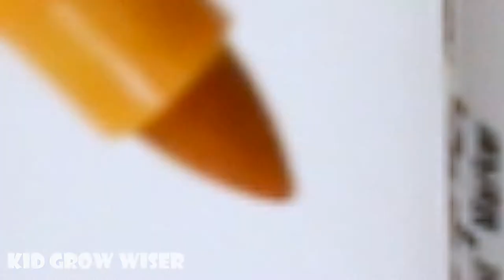Learn colors and numbers for kids with coloring 5 balls + 5 Drops into egg container 4x3x2x1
5 balls + 5 Drops into Transparent egg container 4x3x2x1